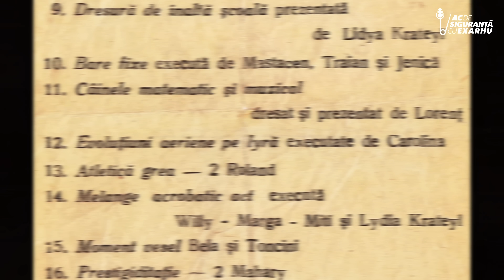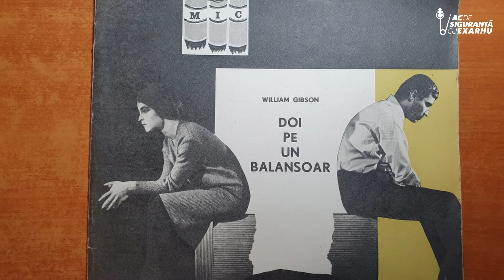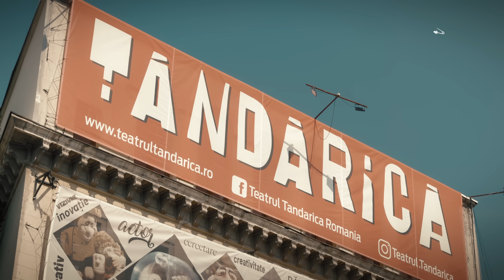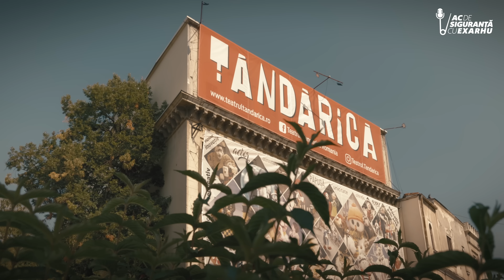Ac de Siguranta #9 cu Răzvan Exarhu. Invitat Mihai Gruia Sandu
Razvan Exarhu, ac de siguranta, Mihai Gruia Sandu, podcast, actor, dramaturg, regizor

Bucurați-vă de o nouă ediție a emisiunii "Ac de siguranță" cu Răzvan Exarhu! În episodul #9, invitatul special este Mihai Gruia Sandu, un renumit actor, dramaturg și regizor român. Fiind un personaj emblematic al scenei artistice românești, Mihai Gruia Sandu este cunoscut pentru talentul său polivalent, de la roluri îndrăgite în emisiuni pentru copii până la contribuții remarcabile în teatrul contemporan. Astfel, acest maestru al Commedia dell'arte și-a lăsat amprenta în industrie prin piese memorabile precum Elixirul, Anselmo și Secretul lui Pulcinel.

00:00 - Intro
02:45 - Tatăl lui Mihai Gruia Sandu, un poet care cumpăra bilete la teatru
05:50 - Despre perioada studierii teatrului la secția de seral
07:20 - Perioada în care Mihai Gruia Sandu a fost actor-mânuitor
08:22 - Despărțirea sa artistică de Teatrul Țăndărică
14:53-  Despre invitația de a recita versuri patriotice
18:00 - Povestea bunicului său
22:17 - Relatări despre gafele și bâlbele de la teatru
28:24 - Importanța dicției în arta actorului
37:40 - Experiențele din timpul cutremurului din '77
47:00 - Cum poți să strigi astfel încât să fii auzit până în spatele sălii și să spui "te iubesc" în șoaptă?
50:00 - Cine e pentru Mihai Gruia Sandu "moartea pasiunii"?
53:34 - Experiența cu Olga Tudorache pe drumul de întoarcere de la Bran
55:23 - De ce au dispărut mierlele din curtea actriței Oana Pellea?

BrandTube România - MCN youtube tier A